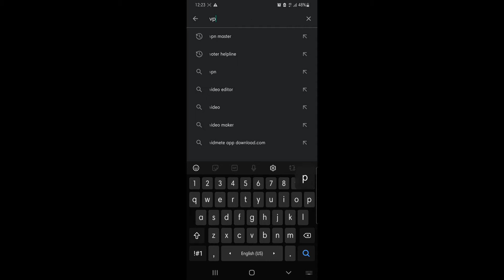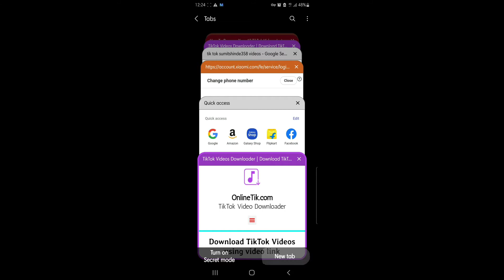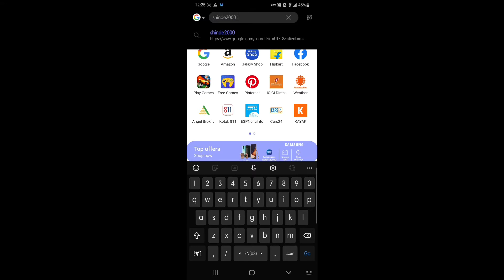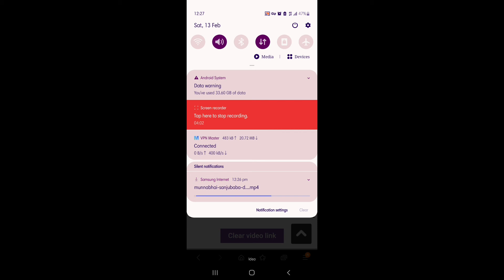बस 2 min मे अपने Tiktok के videos वापस लाये | How To Download Tiktok video